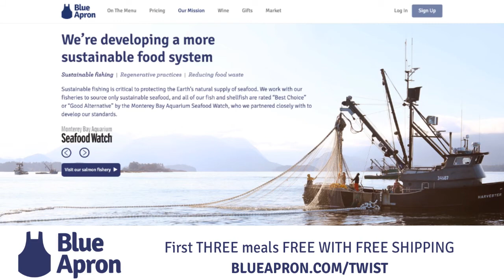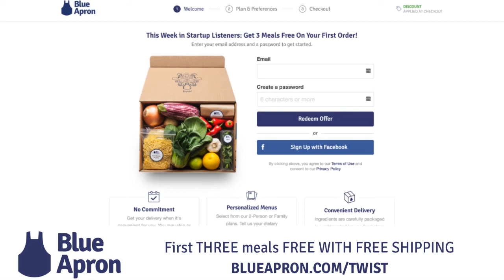Sunflower Labs Alex Pachikov on getting Evernote CEO Phil Libin excited about drones & home security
.@sunflower_labs @alexpach on getting @plibin @evernote excited about new ways to use drone tech in home security-w/@jason-THX @blueapron

Home security systems haven't meaningfully evolved in decades. Current monitoring systems can have false alarm rates ranging between 95%-99%, giving homeowners no more of a sense of security than having no system at all. Sunflower Labs CEO & co-founder Alex Pachikov is modernizing the home security market with the introduction of the Sunflower Home Awareness System, which combines outdoor sensors with an aerial camera for a complete view of what's going on around your home. Backed by $2.1M in funding from General Catalyst and others, Sunflower Labs is disrupting the home security market at this exciting intersection of new technology and the smart home.

Then, Homebrew General Partner Satya Patel shares a framework for understanding how to get from seed stage to series A. Why is this relevant today? About 20% of companies that have raised seeds in the past few years are now going to be able to raise series A’s, but that number is decreasing, so the battle for the A dollar is becoming more brutal. In Homebrew’s first round of raising funds, they had a 92% success rate of helping companies raise A rounds vs. seed rounds that they lead. Join us and learn tips on how to get money in your bank.